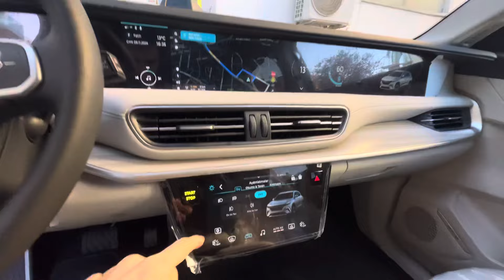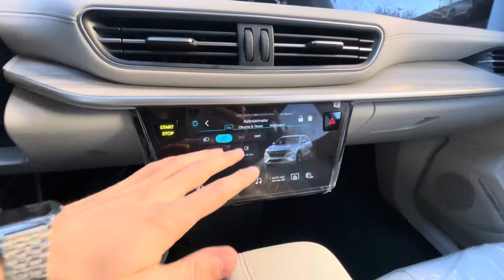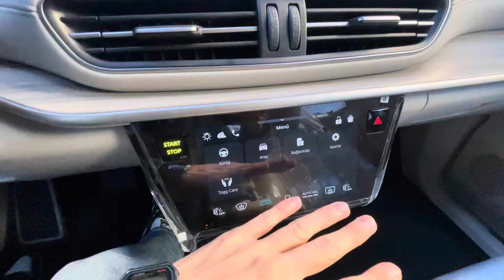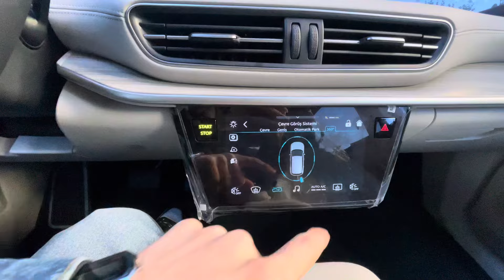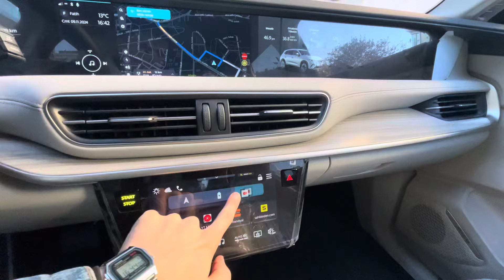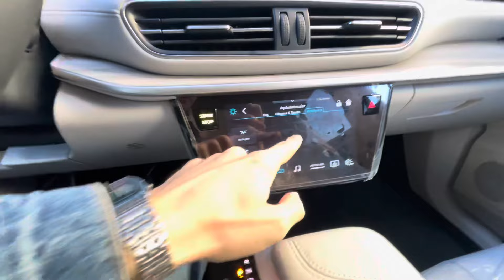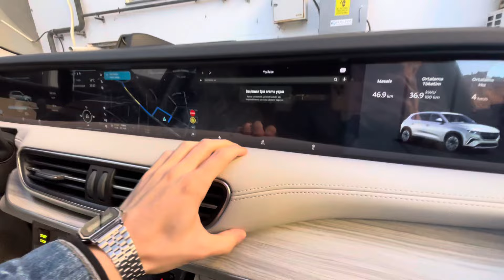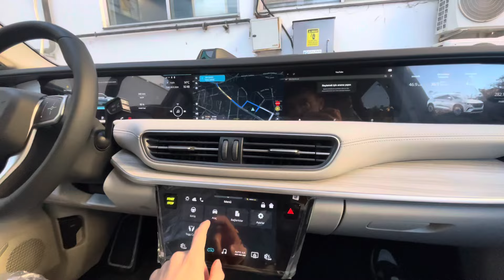2024 TOGG T10 X UZUN MENZİL İNCELEME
Herkese merhaba togg t10x i inceledim bu videoyla.Umarım begenmişsinizdir.İyi seyirler